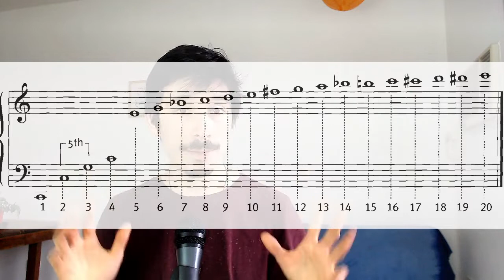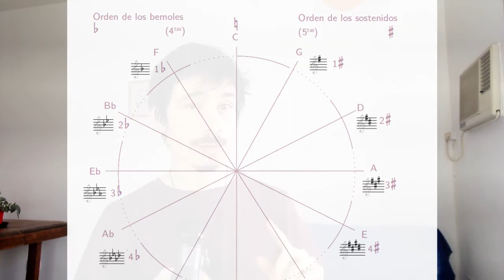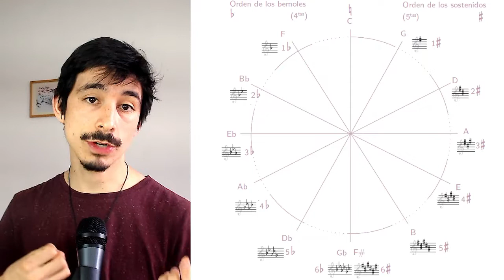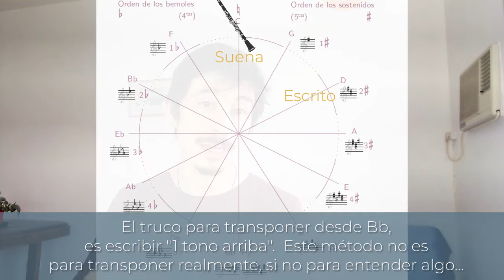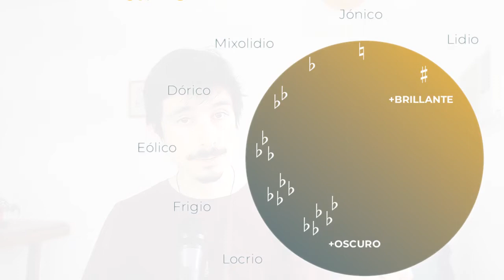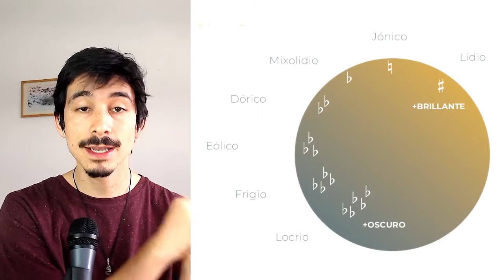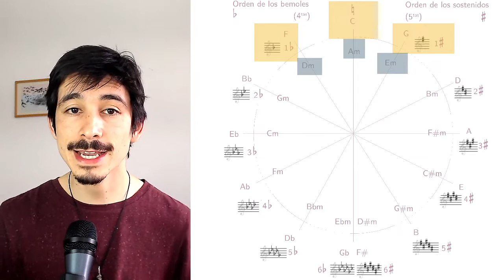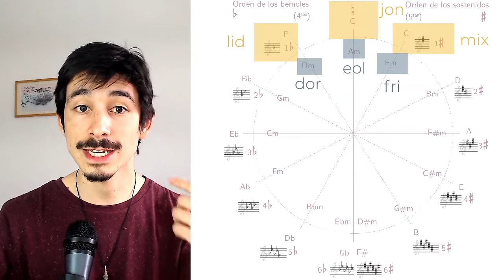Circulo de Quintas Desbloqueado [Relaciones Ocultas]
Ya sabemos qué es el Círculo de Quintas. Pero, esta relación de Quintas justas nos ofrece mucho mas de lo que vemos a primera vista. La quinta es un intervalo fundamental en el desarrollo físico-acústico y también estético en música. Hoy vamos a explorar algunas cuestiones interesantes que podemos deducir desde las Relaciones presentes en el Círculo de Quintas.

Es un video que no pretende exponer métodos ni técnicas, si no curiosidades que convierten las relaciones de la teoría en algo mas profundo y centrado. Básicamente, es para entender mas, mejor y mas profundo la música y sus relaciones. Y el círculo de quintas en este caso es solo una demostración gráfica de una relación física y sistemática que producen las 5tas.

Las aplicaciones que exploraremos son:
🎼 Cómo nos sirve para hacerle la vida mas fácil a los instrumentos transpositores
🎼 Cómo un movimiento IV-I va de opaco a brillante, y un V-I va de brillante a opaco.
🎼 Cómo podemos ordenar todos los modos "griegos" en el Círculo para comprender mas profundamente sus relaciones.
🎼 Cómo las relaciones de 5tas y de 3ras menores entre las relativas nos demarcan el campo armónico de cualquier tonalidad.

🤓 ¿Quieres saber más de estos temas?
Te esperamos en cresciente.net !

✨Ya está Online el Video-Curso DE ARMONÍA MODAL! (8 hrs.)✨
😍 Sumado al único Libro en español (130 pág.) sobre el tema. ¿Lo Quieres?
Esta semana hay descuentos por ser lanzamiento, puedes acceder y usar el cupón "lanzamiento" o bien acceder desde este link:

✨Temáticas a Abordar en este Tutorial:
00:00 Introducción
00:29 ¿Por qué las 5tas?: La Serie Armónica
03:00 Entendiendo el Círculo y las relaciones de quintas
04:42 Para hacerle la vida mas fácil a los Transpositores
07:31 Para ver desde otra óptica las Funciones Tonales: Claro-Oscuro
10:03 Para ordenar todos los Modos "Griegos" y sus Relaciones
12:15 Para ver de otra forma el Campo Armónico y las Relativas Menores
14:45 Llendo un poco mas allá...
15:56 Consejos Finales e Invitación